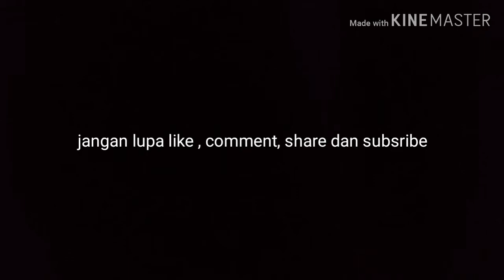Beyblade burst turbo Top Lima blader paling hebat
Saya akan memberitahu top five blader